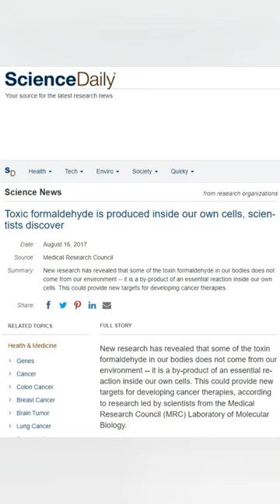FORMALDEHYDE in gerbil food?!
🛒 For pet toys, enclosure stickers, and adorable gerbil cards, be sure to check out our Etsy store: ➡️

To get ongoing support from me and our community, check out our free Facebook group: 🐹

ATTRIBUTION:
🌐 “Toxic formaldehyde is produced inside our own cells, scientists discover”, Medical Research Council, 2017, available
🌐 “Medical Management Guidelines for Formaldehyde”, Centers for Disease Control, 2014, available
📷 Stock photos, videos & animations as part of Wondershare Fimora 11